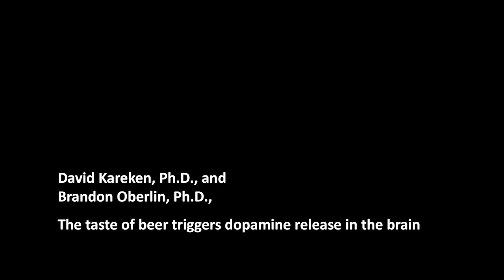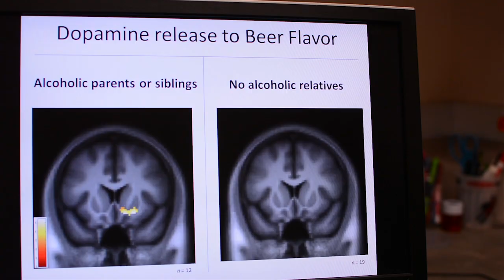The taste of beer prompts dopamine release in the brain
Researchers at the Indiana University School of Medicine used PET scans to determine that the taste of beer alone prompted dopamine release in the brains of study subjects, and learned that there is an apparent genetic component: the effect was significantly stronger among those with a family history of alcoholism